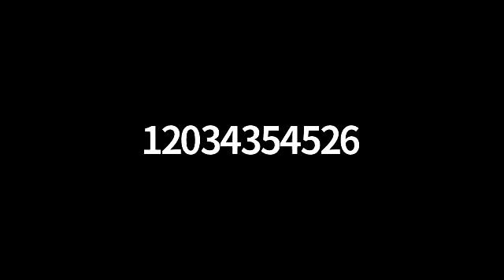GMT20220323 135049 Recording 640x360